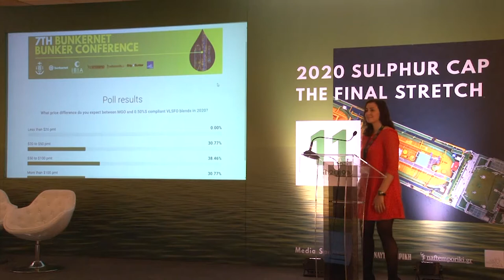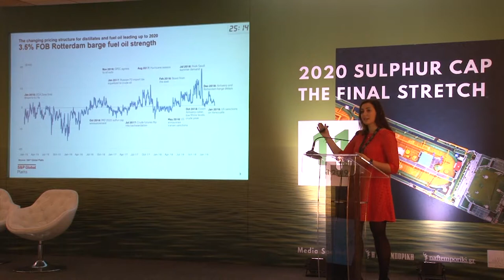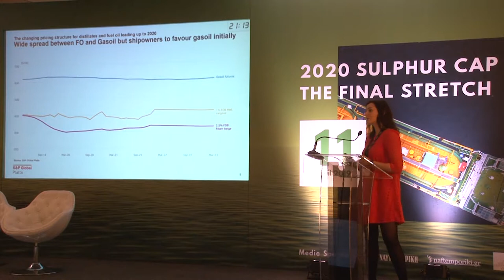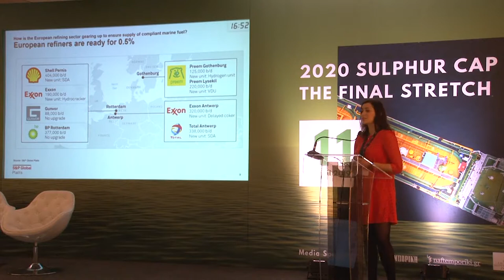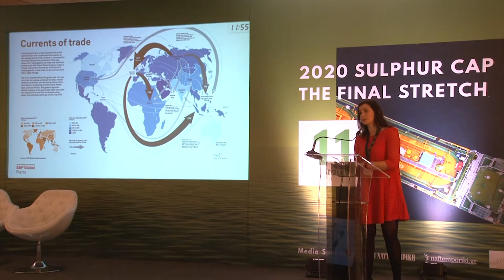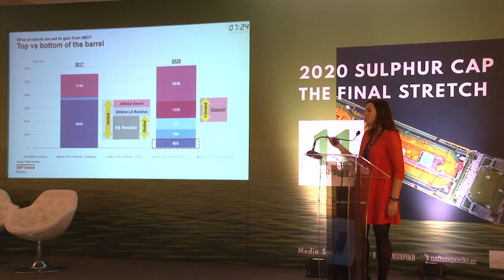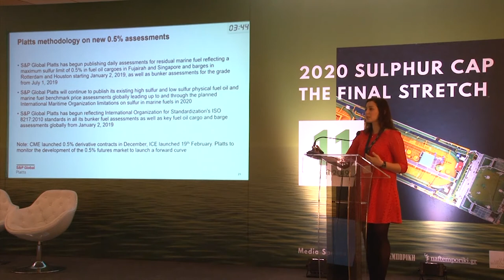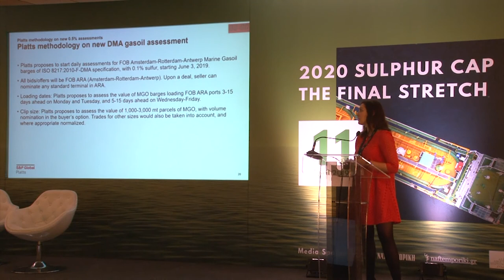7th Bunkernet Bunker Conference - European Fuel Price Evolution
Presented by: Eleni Pittalis, Associate Editor, EMEA Fuel Oil, S&P Global Platts

Bunkernet is excited to have welcomed more than 150 participants to the 7th Bunkernet Bunker Conference at Grand Resort Limassol on the 11th of April.
Partnered with the International Bunker Industry Association (IBIA), Bunkernet shed light on the 2020 developments, through a series of discussions regarding the main challenges raised by the new sulphur cap legislation. The conference’s agenda covered pivotal issues concerning the upcoming changes, such as price evolution, technical considerations as well as alternative marine fuel solutions.